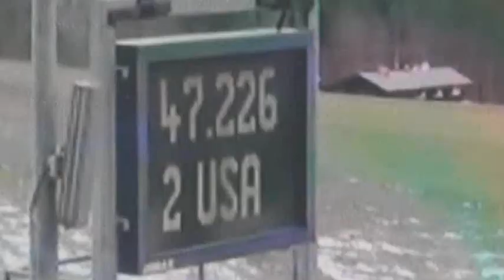Olympian Summer Britcher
Glen Rock native is on the 2014 U.S. Olympic luge team. Randy Flaum, John Walk/York Dispatch